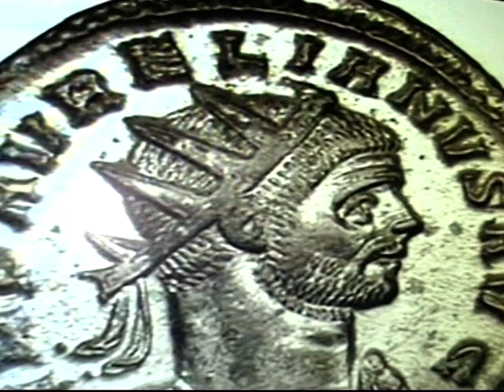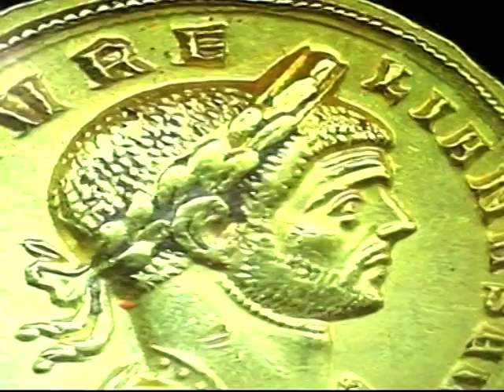Speech on Roman emperor Aurelian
Emperor Aurelian ruled from 270 to 275 AD.